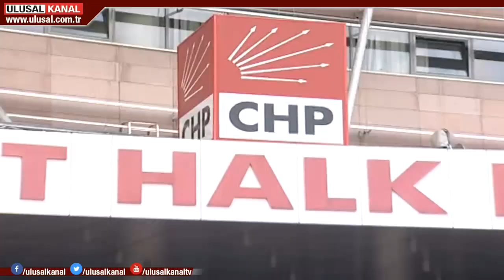AYM'den işçi lehine karar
Anayasa Mahkemesi işçilerin grev hakkını erteleyen düzenlemeyi iptal etti. Yüksek mahkeme şehir içi toplu taşıma ile bankacılık hizmetlerinde grev ertelenmesine imkân tanıyan düzenlemeyi “Anayasa'ya aykırı” buldu. Karar oy birliğiyle alındı.